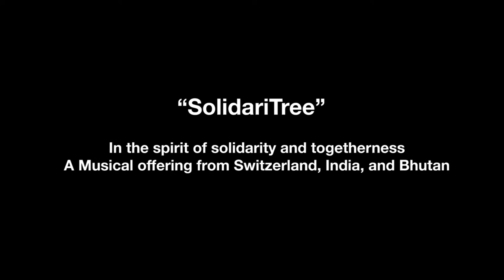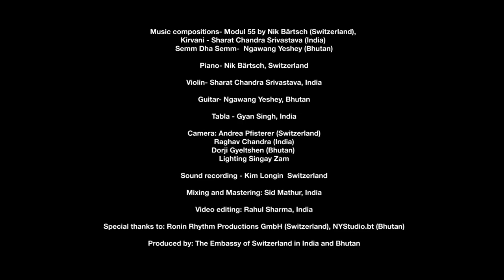Swissnex Solidartree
Thanks to The Embassy of Switzerland to India and Bhutan for giving this opportunity. Great Pleasure to Jam with the Legends namely, Nik Baertsch (Switzerland) and Sharat Chandra Srivastava (India).
Wouldn't be possible without Madhura Phatak who initiated the Project thanks in million.